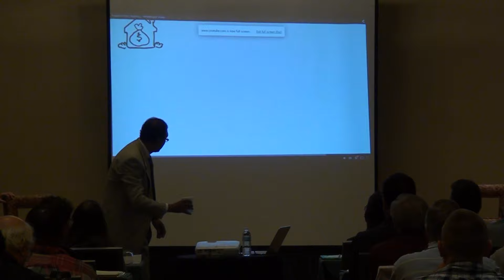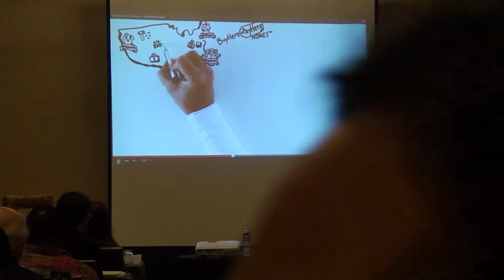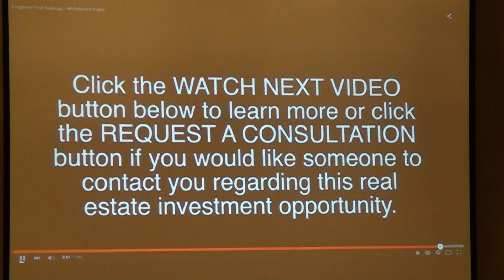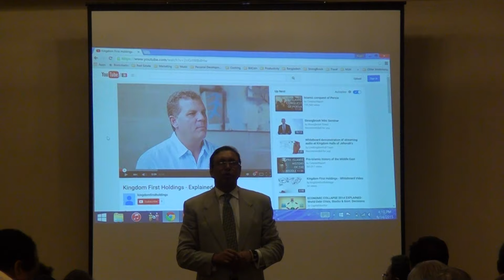Event 6/14/15 by Roger Salam (Morning 12)